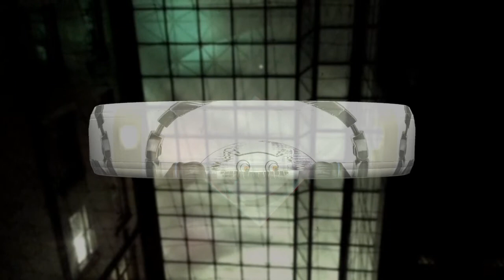Machinedrum - Gunshotta ([ESC] Remix) (Official Video)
[ESC] Remix of Machinedrum's Gunshotta.